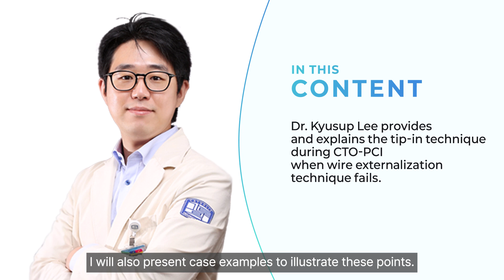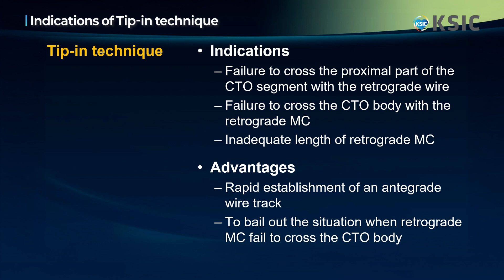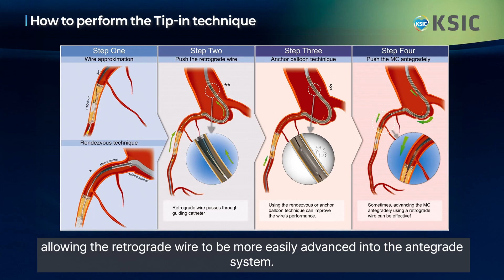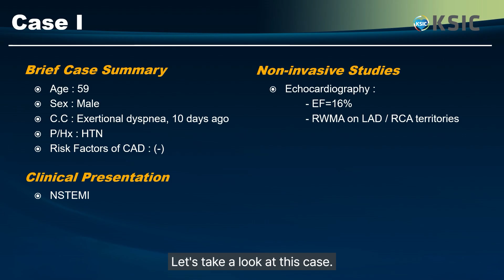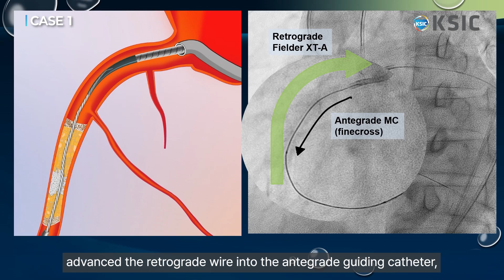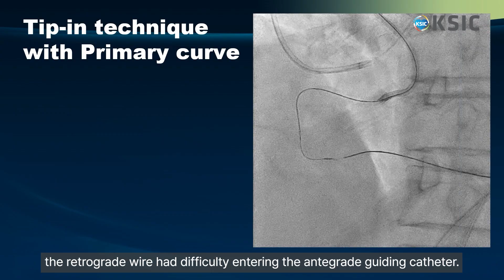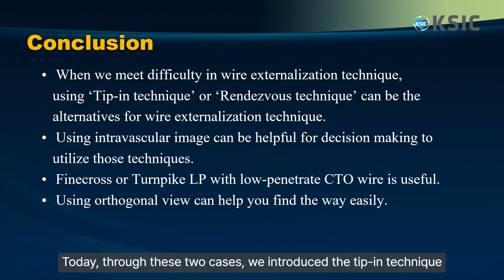[SUB]Tip-in Technique: When Wire Externalization Fails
Dr. Kyusup Lee provides and explains the tip-in technique during CTO-PCI when wire externalization technique fails.

Prof. Kyusup Lee, MD, PhD
Daejeon St. Mary’s hospital
College of Medicine,
The Catholic University of Korea.

Created by Korean Society of Interventional Cardiology and KCTO.

※ All patients in this video have given prior consent for filming and public disclosure. KSIC Intervention Academy has ensured their voluntary agreement and taken measures to protect their identities if necessary.